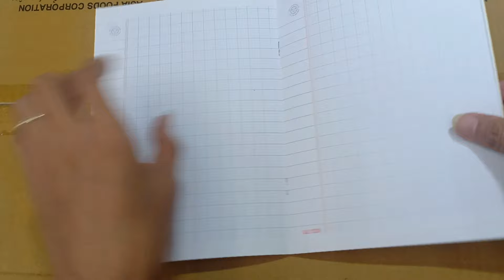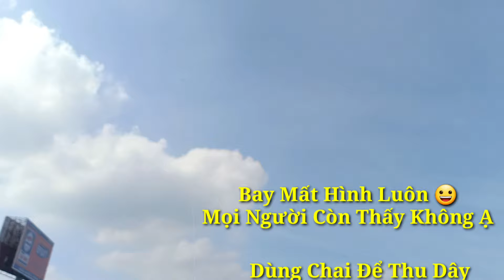Mùa Diều Giấy Trên Đồng Lúa Ngày Xưa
Khi mùa hè đến đó là lúc chúng tôi làm ra những  con diều bay bay trong gió trên những cánh đồng lúa xanh miền quê.
Các bạn có thể tự làm hoặc mua ở những cửa hàng làm sẵn để chơi.
Các bạn hãy chia sẻ ý kiến của mình cùng vs mọi người nhé
Trân thành Cảm ơn các bạn.